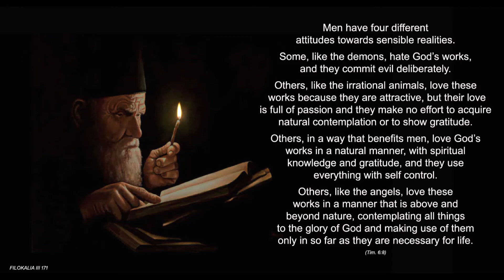FOUR ATTITUDES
Russian Orthodox Chant: Молитва Иисусова/The Jesus Prayer
This is a Russian Orthodox Chant known as the Jesus Prayer where the line "Lord Jesus Christ, Son of God, have mercy on me"